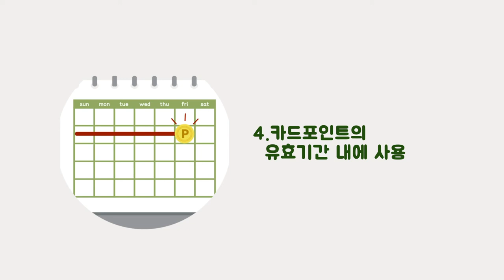내 카드 포인트 잘 활용하는 4가지 방법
00:00 오프닝
00:06 카드 포인트 잘 이용하는 방법
00:11 1.포인트 적립 조건
00:20 2.포인트가 적립되지 않는 경우
00:34 3.현금전환 및 다양하게 활용
00:52 4.카드포인트의 유효기간 내에 사용
01:04 아웃트로

본 영상은 금융감독원의 금융꿀팁200선에서 제공한 내용을 바탕으로 제작되었습니다.